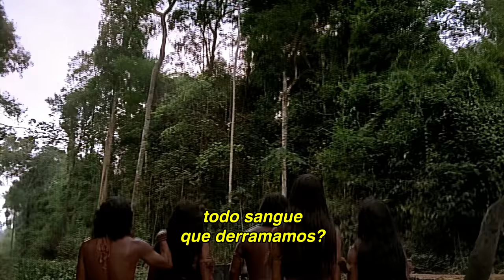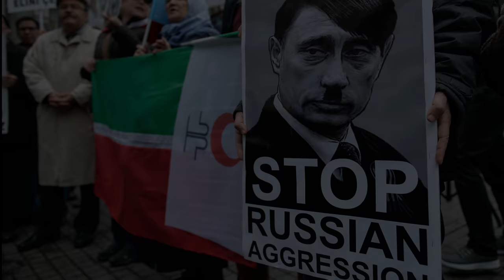Michael Jackson - Earth Song (Legendado)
"Earth Song" é o terceiro single do álbum HIStory, do cantor Michael Jackson.

O single foi lançado em 1995 e da continuidade ao trabalho de Michael de lançar canções com mensagens sociais como "We are the World", "Man in the Mirror" e "Heal the World".

Em "Earth Song" no entanto foi a primeira vez que Jackson tratou abertamente com o meio-ambiente e o bem estar dos animais.

*Legenda e Tradução adaptada: Nicollas Cêpa